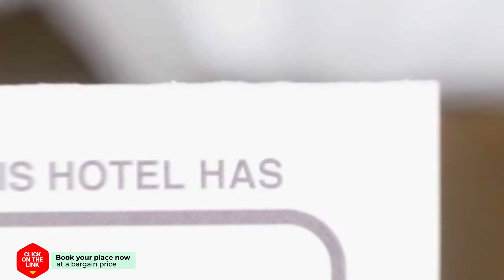Pridi Hostel Bangkok hotel review | Hotels in Bangkok | Thailand Hotels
Pridi Hostel Bangkok hotel video review. Hotels in Bangkok, asian 3 stars hotels.